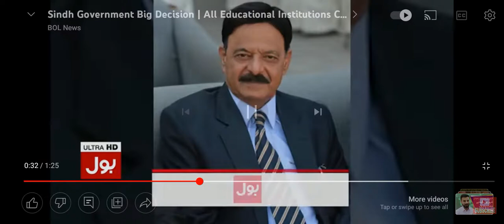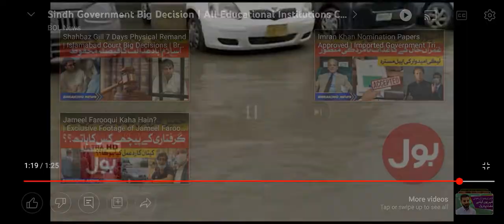sindh government big decision 24 and 25 August is holiday